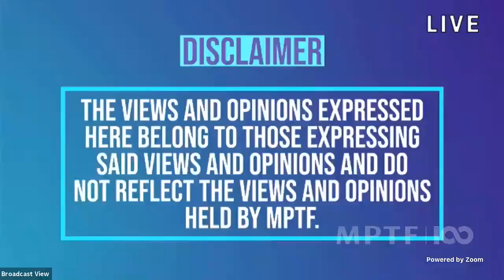A. Scott Berg: Behind the Book with Hawk Koch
A. Scott Berg, the author of five bestselling biographies, joins Hawk Koch on "Behind the Book" on MPTF Studios' Creative Choas. His books include "Max Perkins: Editor of Genius," winner of the National Book Award; "Goldwyn: A Biography," which Billy Wilder called “the best book about Hollywood;” "Lindbergh," winner of the Pulitzer Prize; "Kate Remembered," about his friend and confidant Katharine Hepburn; and "Wilson," the biography of Woodrow Wilson. He is currently writing a biography of Thurgood Marshall.